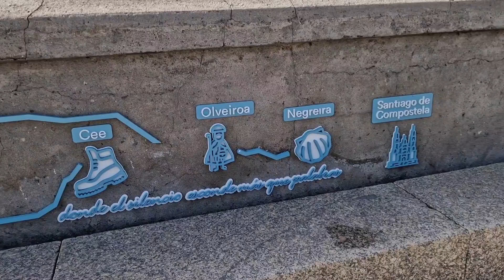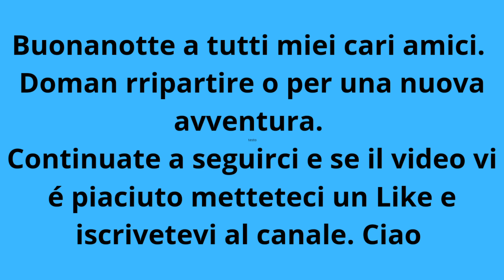Finito il cammino di Santiago andiamo a Finesterre col nostro cane e in camper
Finito il cammino di Santiago andiamo a Finesterre col nostro cane e in camper. Volevamo proseguire il cammino a piedi ma vista la tallonite di Davide, abbiamo deciso di farlo in camper.  Seguiamo il percorso dei pellegrini ( quello che possiamo dalla strada) per vedere indicativamente, cosa avremmo dovuto fare a piedi, ed è bellissimo. Il tempo continua come tutto il cammino, un alternanza di nuvole e sole e arrivati alla meta il sole splende alto nel cielo. Il luogo è bellissimo, una scogliera mozzafiato. Unica nota stonata: un oceano molto sporco.